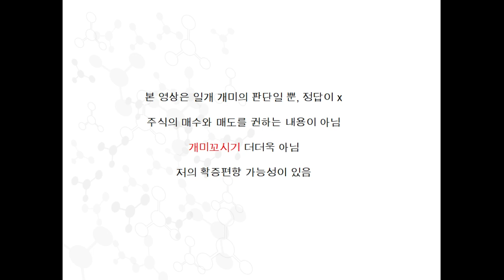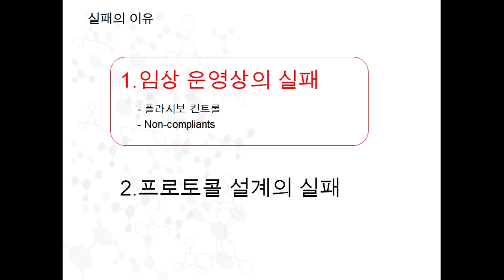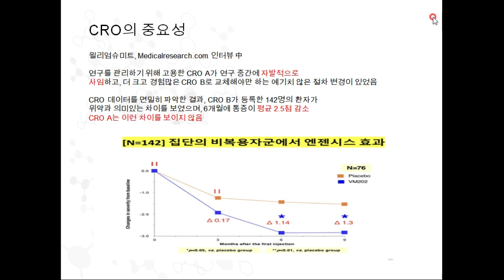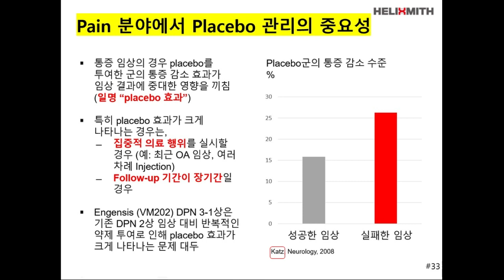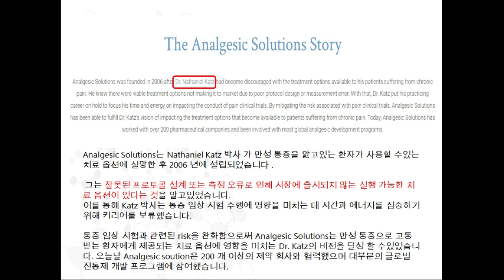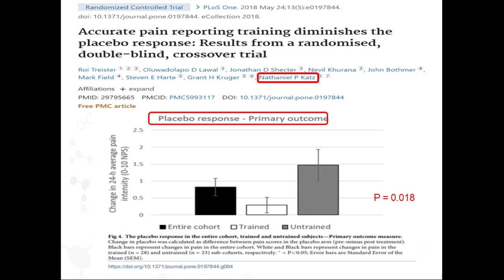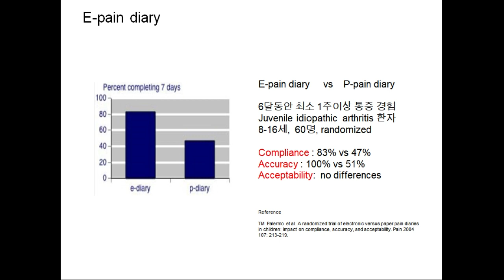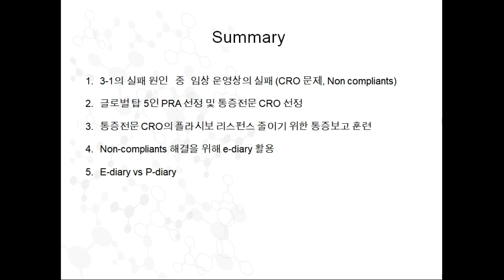엔젠시스 임상운영상의 문제를 어떻게 해결할것인가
통증전문 CRO 와 E-pain diary